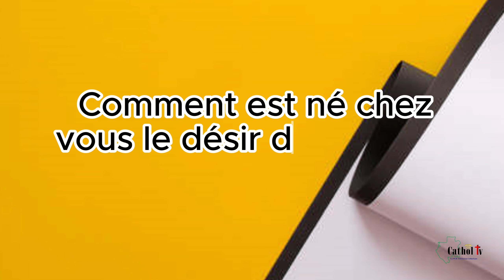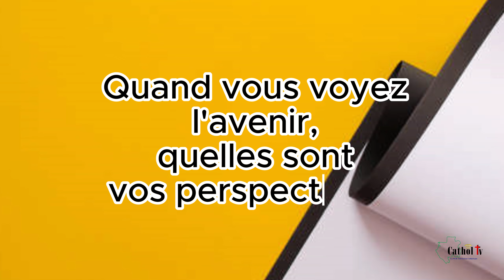Rencontre avec l'abbé Sosthène WAHINDA WAHINDA